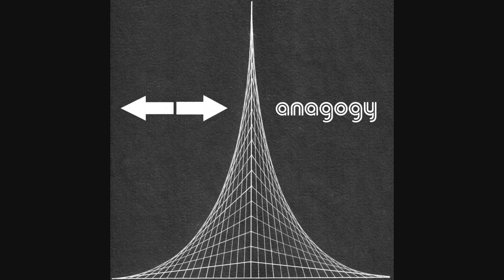Outsider - Joining The Visionary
Artist: Outsider; Album: Anagogy; Release: 03 May 2015; Label: Self-relased; Genre: Psychedelic; Style: Ambien,Downtempo; Buy
,,I am an Italian ambient producer and here you can find all my music. Hope you enjoy it''!